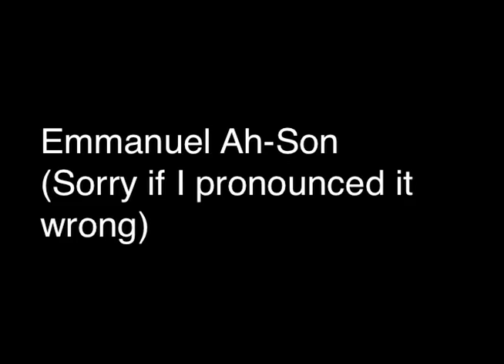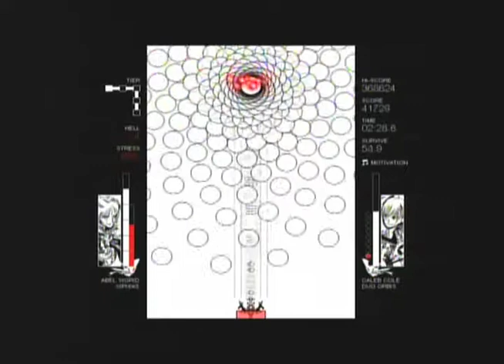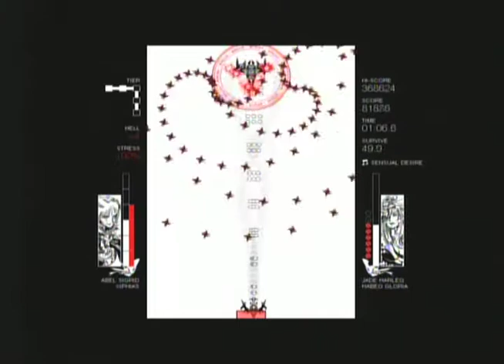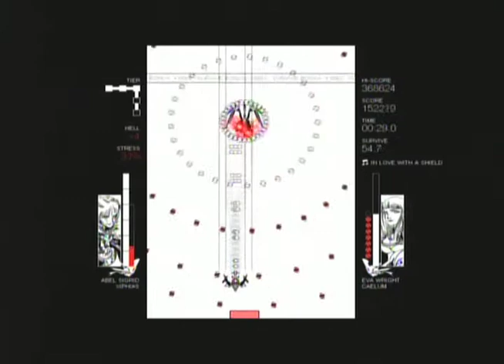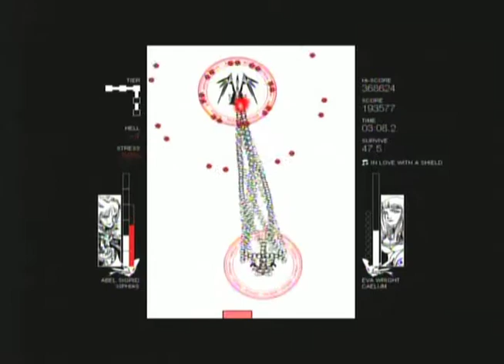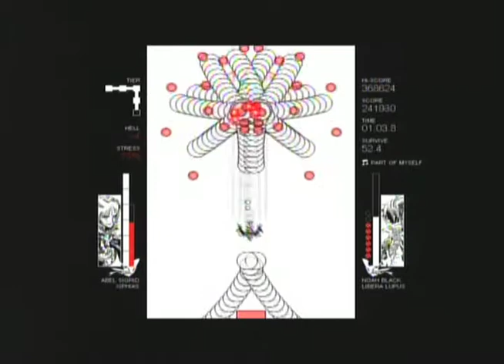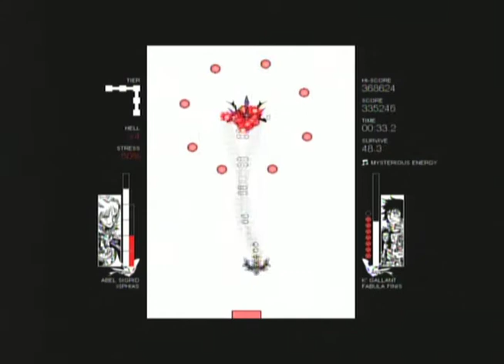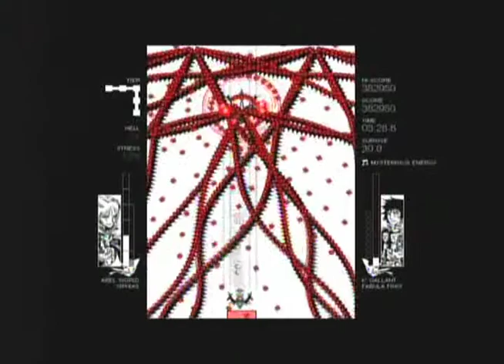Let's Play Vorpal: Part 1 [Abel Sigrid]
I got this game a couple of months ago, completely loved it, and then continued to drool all over myself. I NEEDED to make a video of this game, just for the sake of doing something after I beat it. So, I was bored the day before yesterday, so my mind rolled across Vorpal.
    Vorpal is a challenging, yet EXTREMELY addicting and fun game. The artwork and music are great, and the best part is that, IT'S ONLY ONE DOLLAR! I want to give a huge thanks and congratulations to Team Red Wolf for making a great game, and making it one dollar on the Indie Game marketplace.
    Sorry for the somewhat crappy quality. It seems that my Xbox doesn't agree with these graphics.
    Also, how would I forget? Emmanuel Ah-Son's music is one of the best features of the game. Each song sets a tone of sorts for the game, and after you know it, you're moving to the beat of the song! Great job Emmanuel.